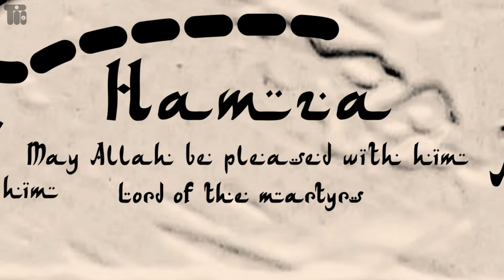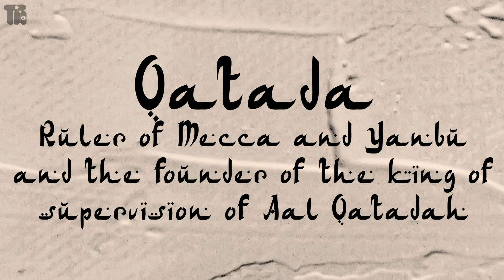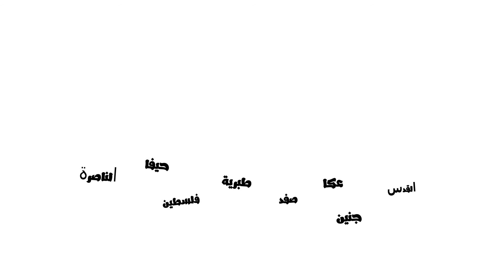From Muhammad (pbuh) to Abdullah the second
Free music - موسيقى للمونتاج - عود عربي - Arabic Oud - Hijaz